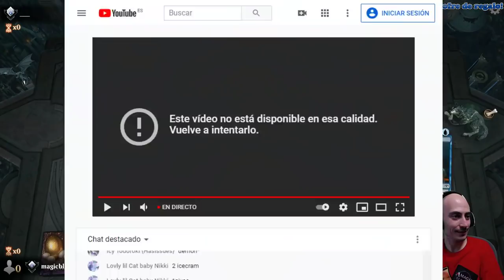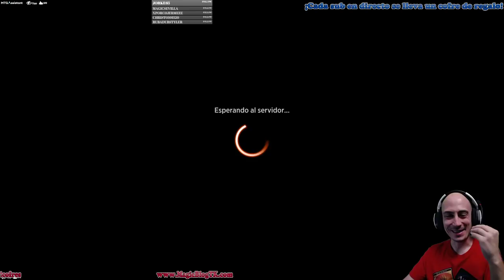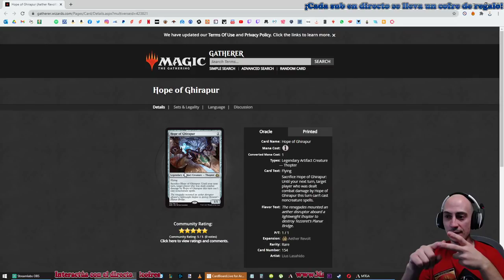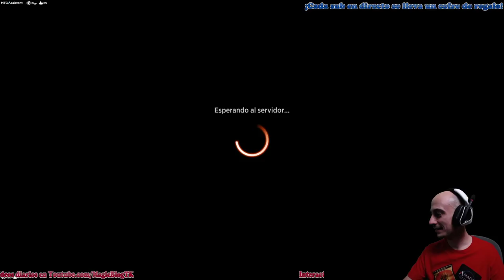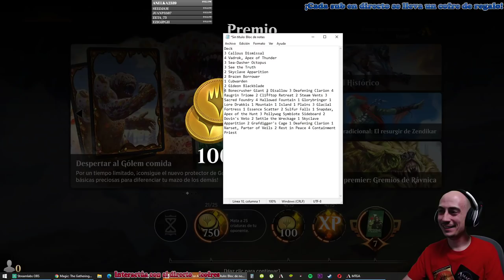TOP 1200 MYTHIC Este mes también - ¡Nuevo record de espectadores! [DIRECTO RESUBIDO]